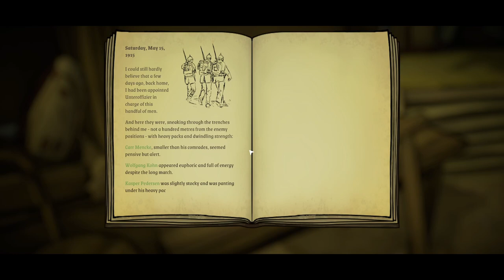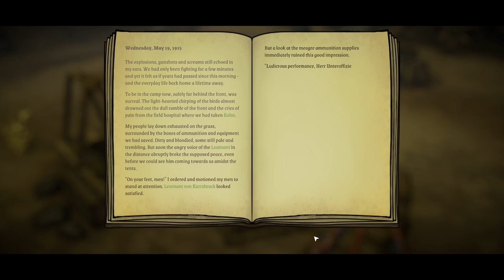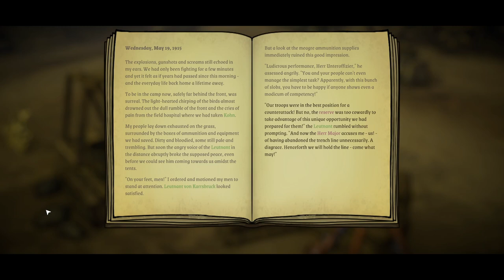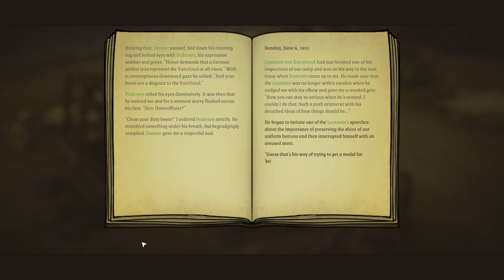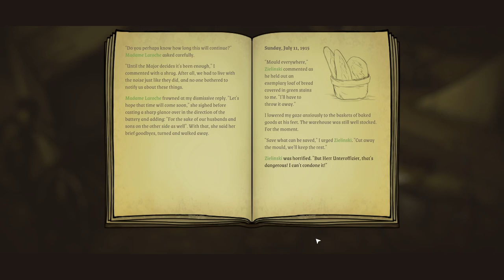WW1 Strategy and Story - Let's Play All Quiet in the Trenches Gameplay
In this let's play video, I'm playing the All Quiet in the Trenches gameplay demo to see if I can take care of my troops in the trenches of a World War 1 battlefield.

Note: This video features a pre-release gameplay demo, so it doesn't necessarily reflect the final release of the game.

In All Quiet in the Trenches, you don't fight the war, you look after your soldiers in your troop. Each one has their own personality and react differently to the decisions that you make and the way that you interact with them. Whether they survive the war or not is in your hands.

It's a strategy game with narrative elements and choice-based storytelling.

Sony ZV-1F Digital Camera
Sony GP-VPT2BT Shooting Grip
RGB LED Light Sticks